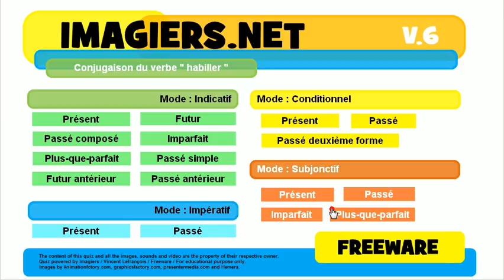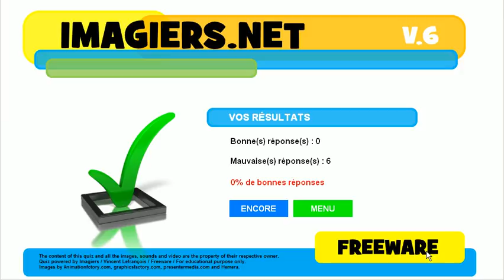French conjugation quiz # habiller